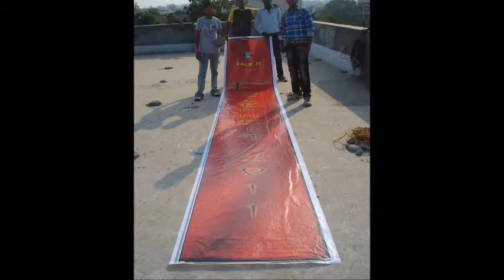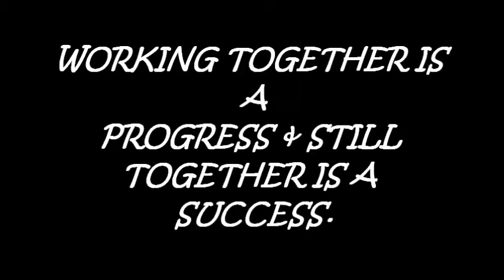KDK College Of Engineering 2012 Batch Computer Technology (events part 2 of 15)